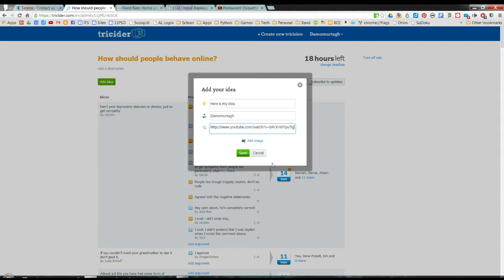Edvertisement: Tricider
The Edvertisement series suggest eLearning Tools that teachers can use for education.

This clip introduces the idea of using Tricider to make brainstorming richer.